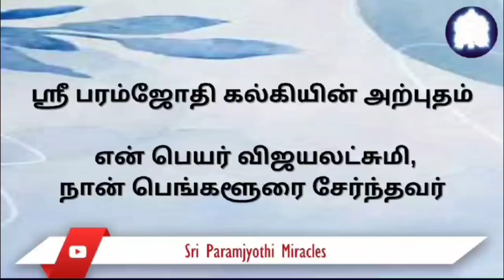Tamil 16/04. I prayed during Sri Amma Bhagavan darshan for my sister’s wedding.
We were on the lookout for a suitable groom for my sister Anjali, who had completed her M.A. However, the boy's family called off the wedding for no apparent reason. We all were in a fix. I told Sri Bhagavan that he should fulfil this prayer of mine. My sister is happily married to that very boy and is the mother of two.